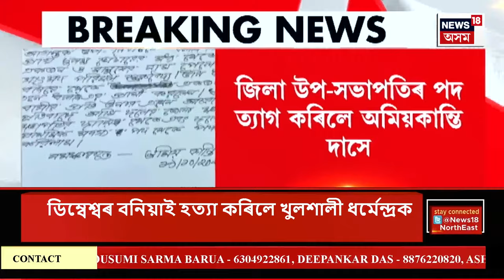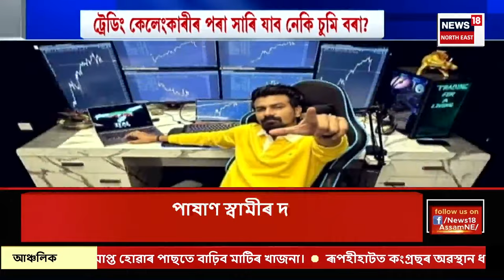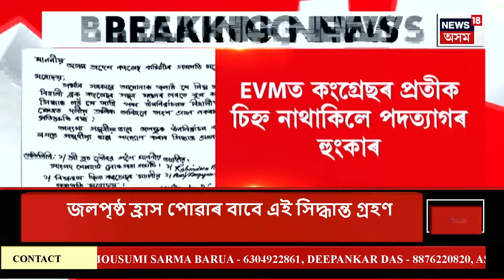GOOD MORNING 18 | মিত্ৰদলক দুটা সমষ্টি এৰি দি তিনিটা সমষ্টিত প্ৰাৰ্থী ঘোষণা কৰিলে বিজেপিয়ে